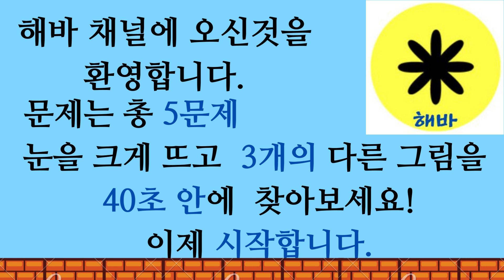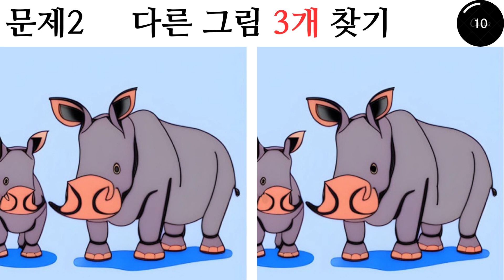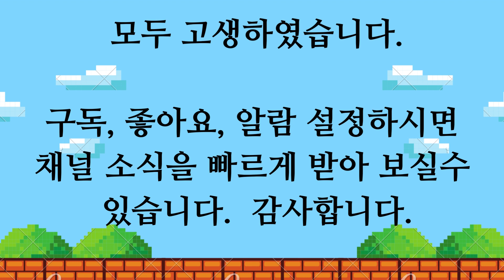다른(틀린)그림찾기(치매예방,뇌활동) 종합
숨어있는단어찾기 10시, 3시
다른그림찾기 1시, 6시
해바(자유) 8시 30분